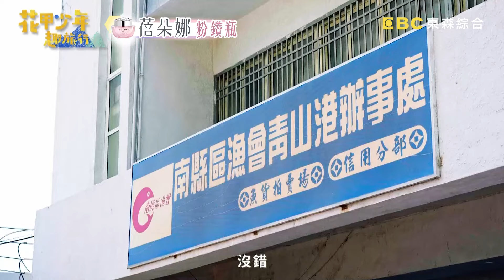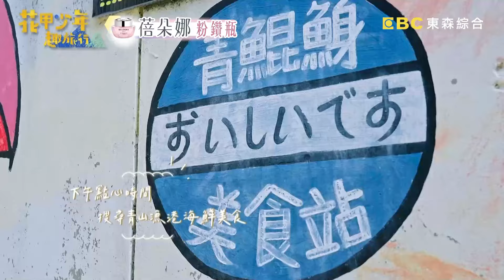到漁港標魚喊價！洪榮宏為「老婆的幸福」狂吃大牡蠣！【花甲少年趣旅行】20221112 EP19 Part3｜ 🚐台南 ｜洪榮宏 苗可麗 潘君侖 張文綺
主題：苗可麗帶旅伴百貨大血拼 藝人展歌喉演出洪榮宏金曲
成員：洪榮宏、苗可麗、張文綺、潘君侖
導遊苗可麗帶旅伴到台南首家百貨大血拼！四人購入相同服裝配件，相約在最後一天穿著旅行！導遊潘君侖帶旅伴採蘆筍、喊漁獲，帶著滿滿收穫來到露營區，兩少年大展廚藝；晚餐時刻，四人對彼此告白，感性的張文綺更落下眼淚！旅程最後，四人更合作演出洪榮宏經典歌曲！更多精彩內容請鎖定週六晚間8點《花甲少年趣旅行》！

🚐花甲少年趣旅行🚐台南行程大公開！
DAY3
導遊：苗可麗
1.林百貨
2.花園夜市

DAY4
導遊：潘君侖
1.地利小食
2.青山漁市喊漁獲
3.仙人指路
4.台南七股.欖 人生態民宿